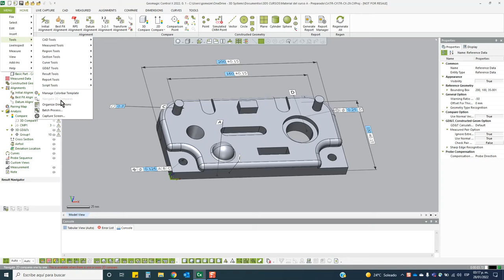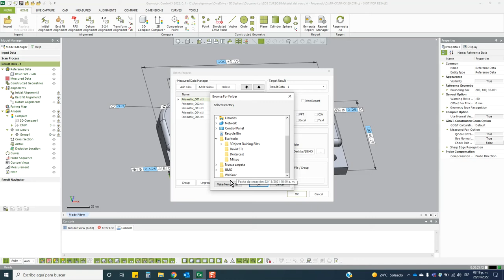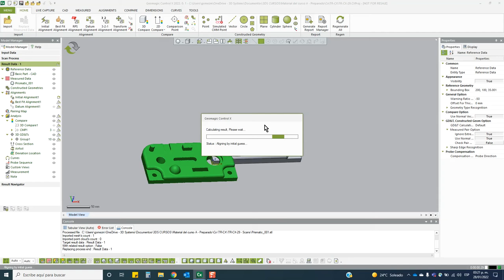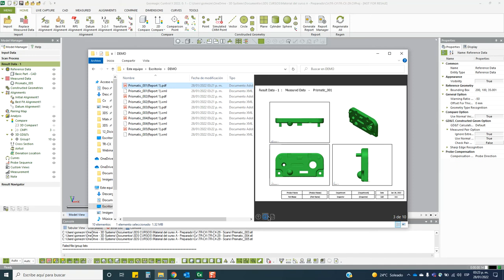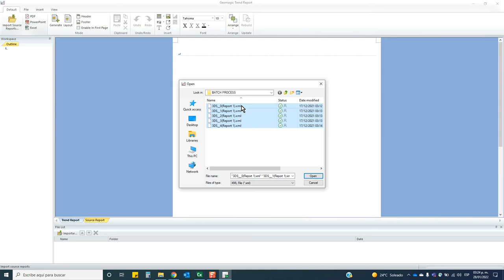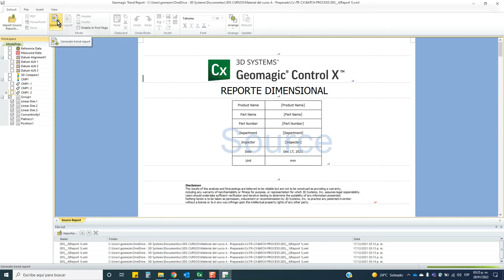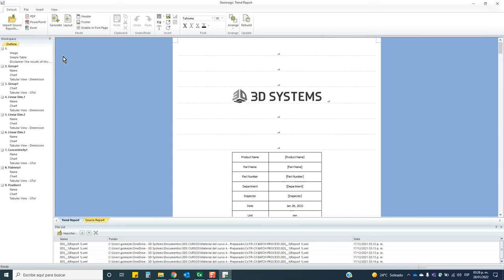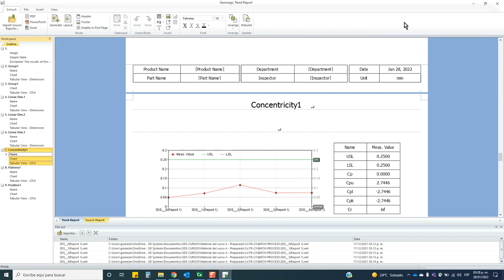Geomagic Control X | Procesamiento por lotes y Reporte de Control Estadístico de Proceso (SPC)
En este breve video se muestra cómo podemos ejecutar un procesamiento de inspección por lotes o varios escaneos de una misma pieza. Adicionalmente se muestra cómo se puede generar un reporte de Control Estadístcio de Proceso (SPC).